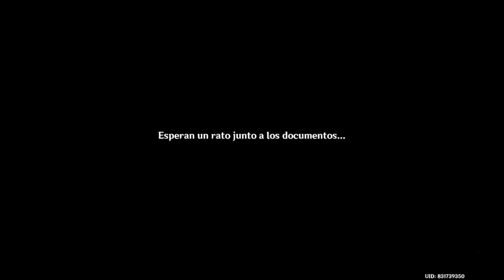Kaveh ｜ La gran ceremonia de erudición PARTE 3 ｜ SUMERU ｜ Evento de Genshin Impact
✅ EVENTO: La gran ceremonia de erudición
▶ Reuniones y partidas ｜ Lucha por la corona
▶ Sumeru
▶ Genshin Impact 3.6 ｜ La gran ceremonia de erudición
▶ Kaveh ｜ Wanderer ｜ Layla ｜ Cyno ｜ Tignari ｜ Faruzan

Genshin Impact es un juego de acción de mundo abierto FREE TO PLAY,
con opción de jugar solo o en multijugador desarrollado por HoYoverse.